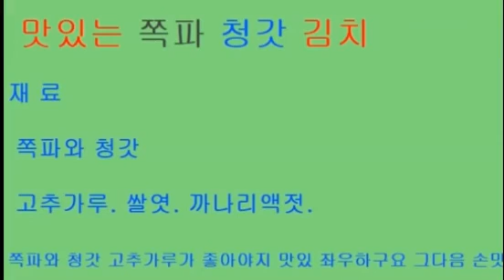청갓과쪽파김치담그기-요즘 제철인 청갓쪽파김치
전원생활의 낭만 직접 심어서  담궈먹는  청갓과 쪽파김치를 담궈주는 저희 안사람에게 감사드리며 맛있게 먹고 있습니다^^